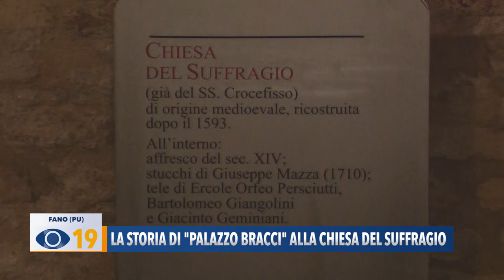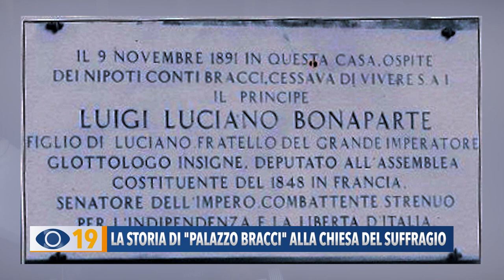La storia di Palazzo Bracci alla Chiesa del Suffragio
Nella Chiesa del Suffragio a Fano, si è svolto un incontro dedicato a Palazzo Bracci e alle famiglie nobiliari della città.